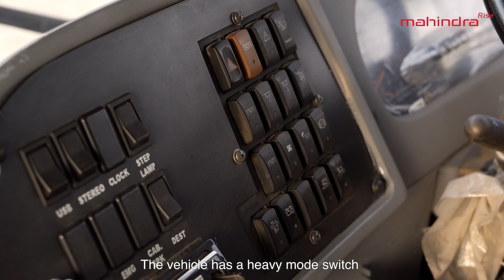Star Fish Bus Services | Mr. Ravi Kumar | Mahindra Cruzio Grande Bus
50+ years of experience in the transport industry makes Mr. Ravi Kumar a veteran in the business. With a singular motto of scaling profits, he decided to put his trust in Mahindra CRUZIO Grande, and it exceeded all his expectations!
From passenger safety with the highest comfort, to remote monitoring with iMAXX Telematics, Mr. Kumar ensured he achieved the profitability he set out to achieve.